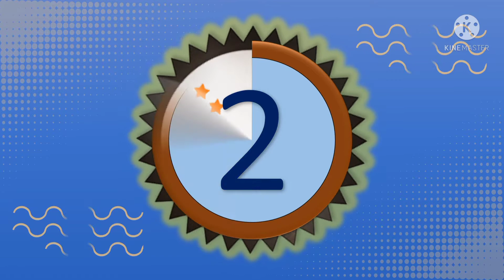CARA MEMBUAT BAKWAN JAGUNG MANIS RENYAH DAN GURIH || Pawon Bu Puh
CARA MEMBUAT BAKWAN JAGUNG MANIS RENYAH DAN GURIH

Assalaamu 'alaikum...
Jumpa lagi di Youtube Channel Pawon Bu Puh.
Kali ini saya akan berbagi resep cara membuat bakwan jagung manis renyah dan gurih.

Bahan bahan:
2 biji jagung manis
1 biji telur
3 sendok makan tepung bumbu serba guna
5 biji bawang merah
3 siung bawang putih
2 batang daun bawang
Seledri secukupnya
Garam,lada bubuk,penyedap rasa secukupnya

Untuk cara pembuatannya silahkan tonton video ini sampai selesai ya...
Semoga bermanfaat.

Terima kasih karena sudah menonton video ini.
Sekali lagi ...
Terima kasih.

Wassalaamu 'alaikum...